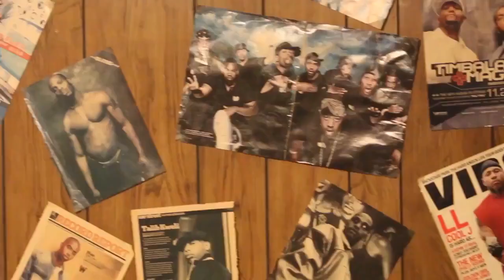"LVSkinny" Interview With Kryces